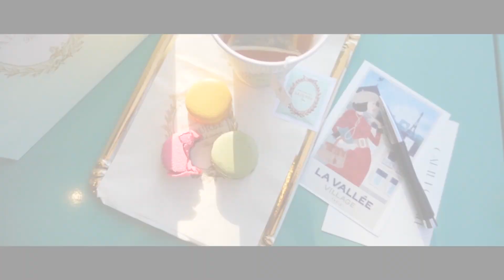[인터파크] 파리 라 발레 빌리지 추석 캠페인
유럽 최고의 럭셔리 아웃렛 '파리 라 발레 빌리지'
유럽여행 고객들을 위한 특별한 추석 쇼핑 혜택
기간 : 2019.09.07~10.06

[4가지 특별한 혜택]
- 25€ 상당 무료 왕복 셔틀 바우처 (프로모션 코드 : LVINTERPARK)
- 10% 추가할인 VIP 카드 (6개 상점 선택 가능)
- 매장 별 추가 할인 혜택 안내 책자
- 라 뒤레 (Ladurée) 3가지 맛 마카롱 증정